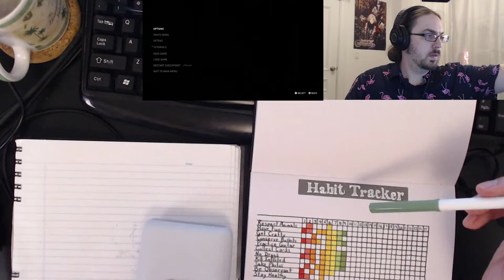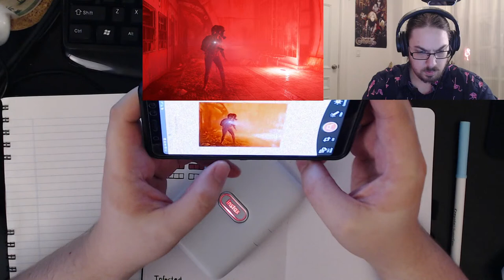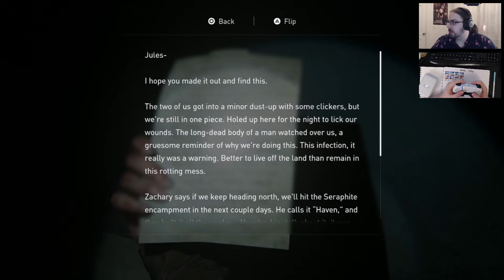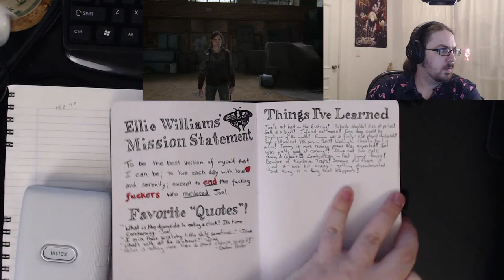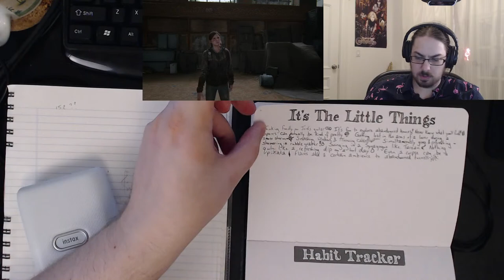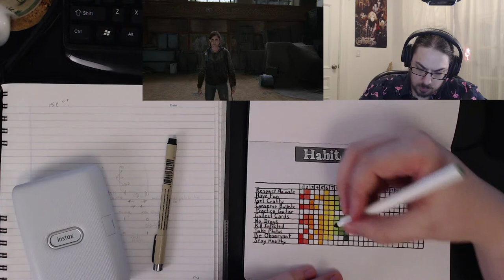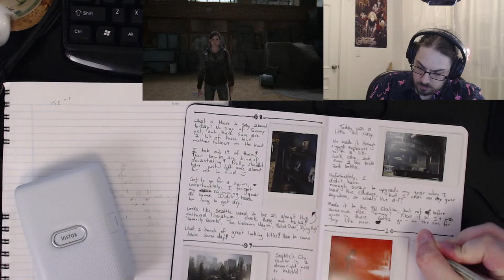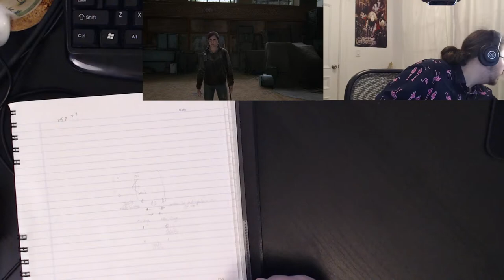Ep. 014 - Journal Gaming - The Last of Us Part II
OK, well, the TV station was a mess. Yuck.

And WLF probably thinks I'm responsible. So... I guess I'm running for my life now. There goes the element of surprise!

It's been a couple sessions since I've gone unscathed. Will this session be different?

Time to Journal!